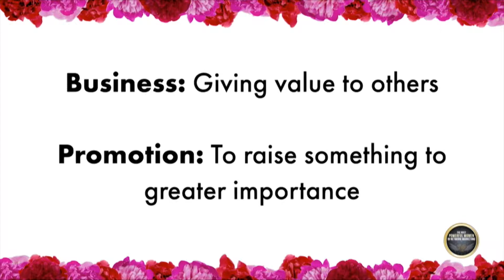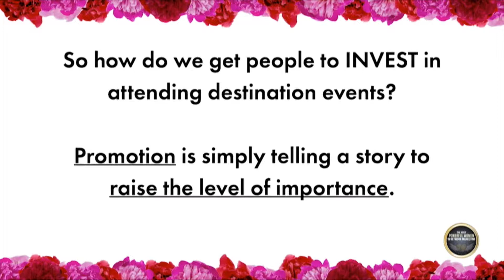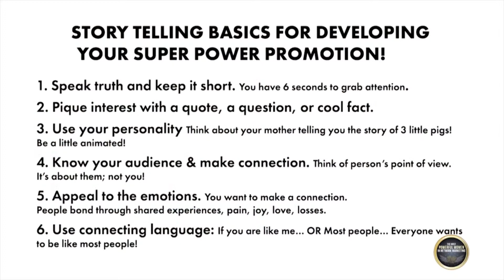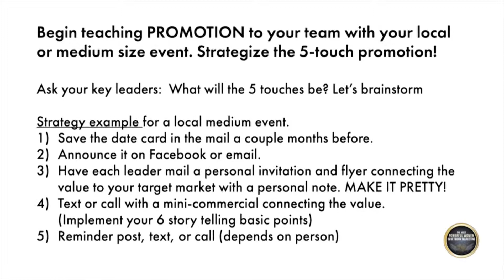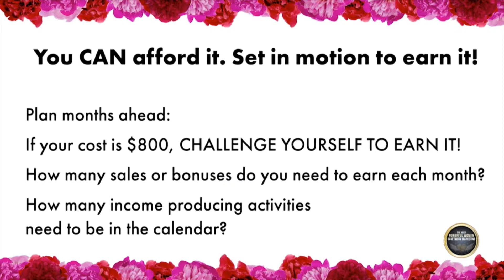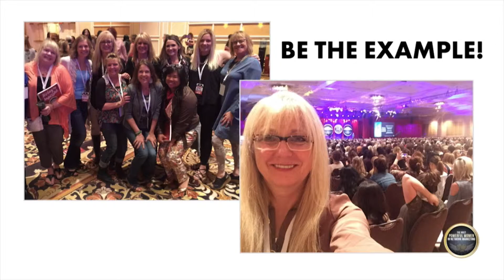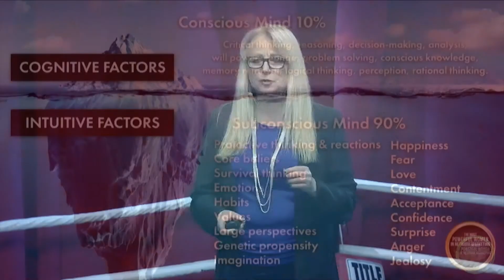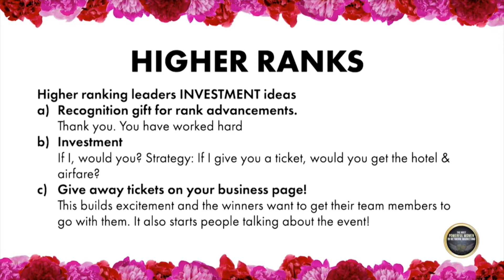The Most Powerful Women In Network Marketing 2018 | Connie Marie Inc